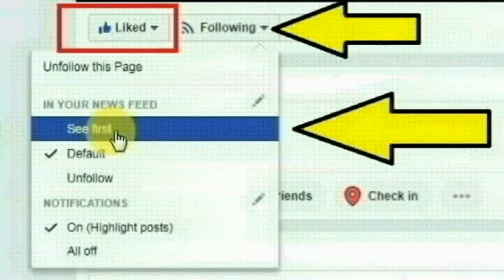தாய் வீட்டிற்கு சென்று வரமாட்டேன்னு அடம்பிடித்த மனைவிக்கு கணவன் மணிகண்டன் வைத்த ஆப்பு